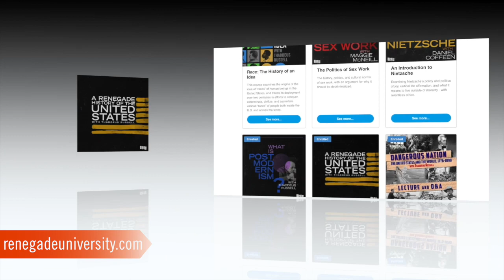The Politics of Sex Work with Maggie McNeill (Part 1)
Librarian and Sex Worker, Maggie McNeill, teaches the history, politics, and cultural norms of sex work, with an argument for why it should be decriminalized.

This is part 1 of a multi-part course.